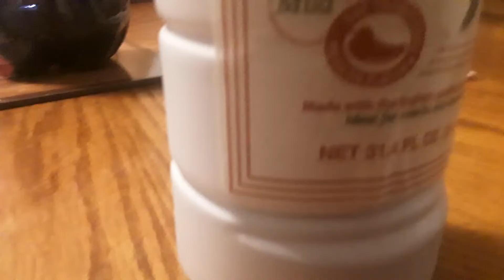🎆30 sub special 🎆 eating hot sauce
thanks to everyone for subbing and making me do this